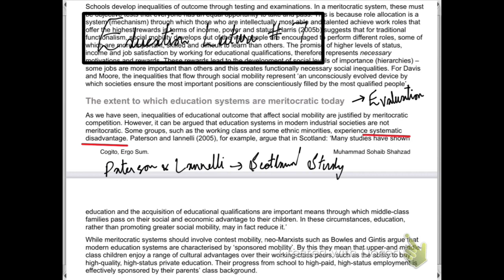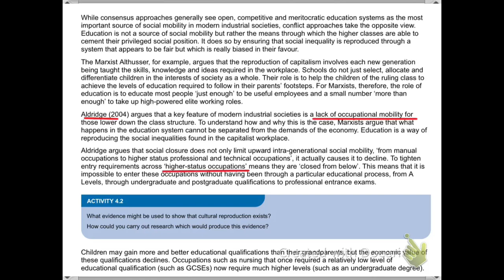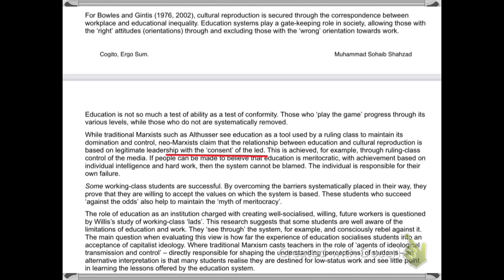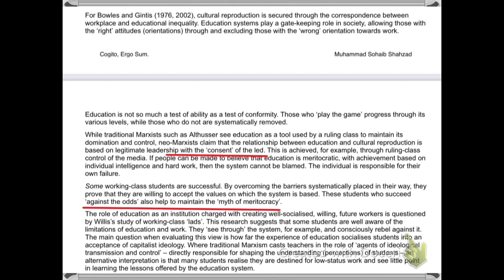Education Lecture no 7 - Marxist Perspective Related to Social Mobility